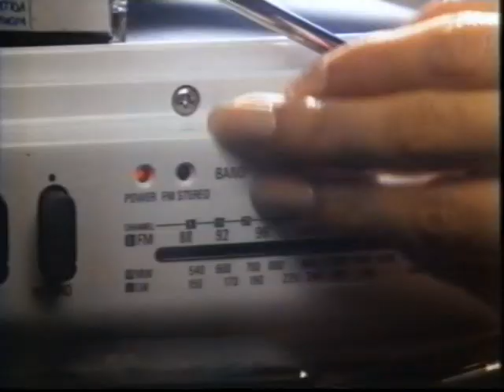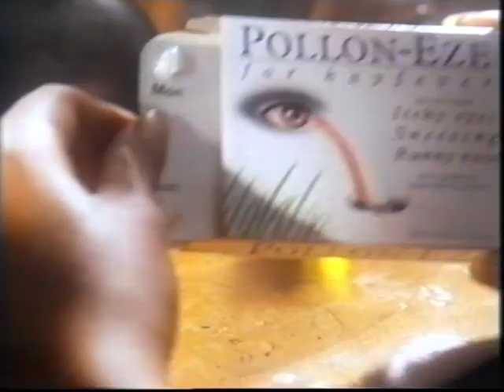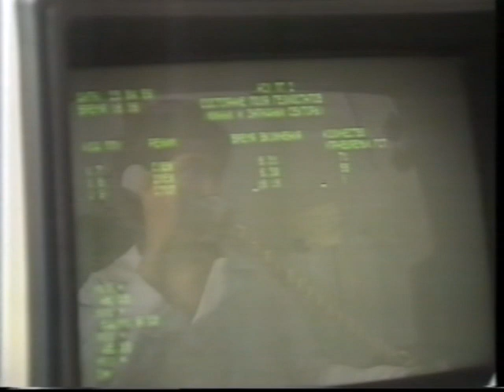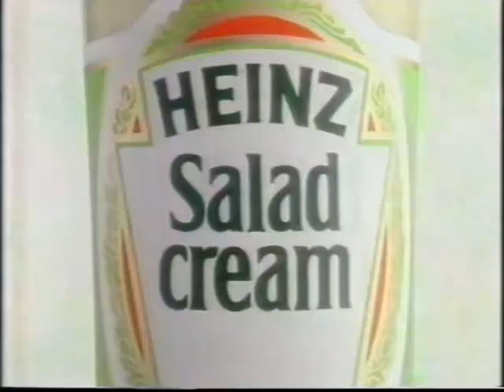80's Adverts Vol. 167: Channel 4 (11 June 1989)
Adverts broadcast on Channel 4 during “Victim” and “Election Brief” on Sunday 11th June 1989.

0:00 Continuity slide for “Victim”
0:10 L'Oreal Plenitude
0:40 Milton Keynes
0:51 Rover 200 “Golf Clubs” (There's a price rise compared to the version on Vol 9. Did the price of golf clubs go up the same in that time as well?)
1:31 Labatt's Lager “Tree” (with Tony Slattery as Malcolm the Mountie)
2:18 “Zardoz” trail
2:51 Continuity into “Victim” / break bumper
3:11 Thames Water “Export”
4:11 Country Life
4:32 General Accident Home Insurance
5:03 “Victim” break bumper
5:13 ICI
5:53 Cadbury's Chocolate Milk Drink (Short version was on Vol 130)
6:24 Milton Keynes
6:34 Finesse Shampoo “Secret Romance”
7:05 Allied (Different summer sale items to the similar ad on Vol 130)
7:35 “Victim” break bumper
7:45 Pollon-Eze
8:15 ICI
9:01 “Victim” break bumper
9:07 “The Company of Wolves” trail
9:40 Continuity slide for “Election Brief”
10:02 Amstrad Fidelity Satellite System “The Right Stuff”
10:42 BonusPrint
11:13 “Dispatches” trail
11:51 Continuity into “Election Brief”
12:46 Continuity slides for “Election Brief” & “There Is A Happy Land”
13:08 “Brookside” & “Kate & Allie” trail
13:43 AA 5 star & travel service (Slightly different to the ad on Vol 136)
14:03 Kaliber (with Billy Connolly)
14:23 Heinz Salad Cream
14:54 Friskies Buffet
15:24 Continuity into “There Is A Happy Land”